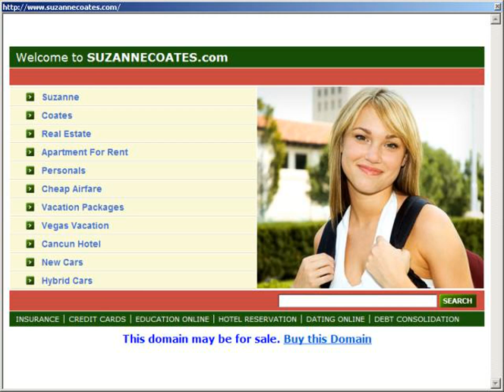trailer for sale or rent roger miller